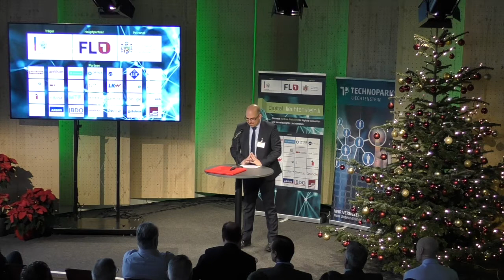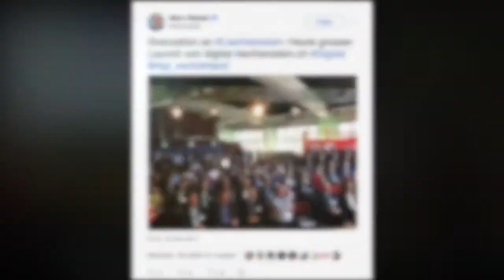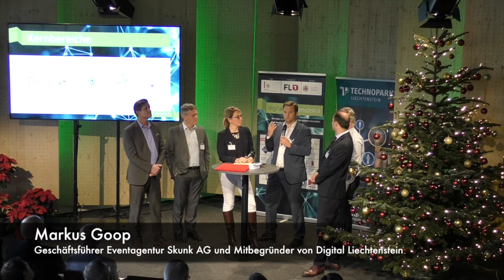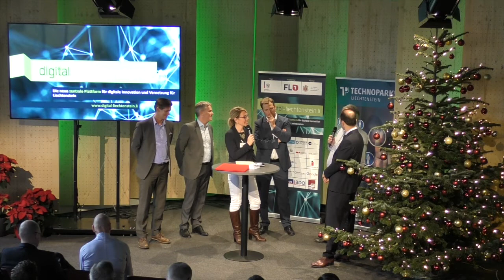Auftaktveranstaltung vom 30. November 2017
Die neue Standortkampagne digital-liechtenstein.li ist offiziell lanciert. An der Auftaktveranstaltung nahmen Vertreter der 25 Partnerfirmen und Organisationen teil. Hauptreferent war Marc Walder, Präsident von Digital Switzerland und Chef des Ringier-Verlags.